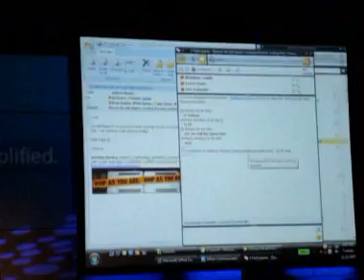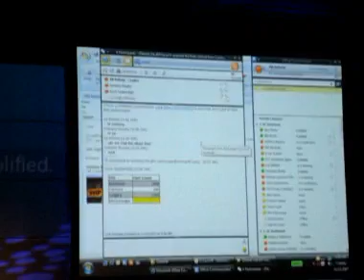Microsoft Communicator Demo - Escalating IM to Audio Chat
Microsoft Unified Communications Launch event in Vancouver, Canada - Communicator demo showing text Instant Messaging session can easily be escalated to full audio conversation with a few clicks.